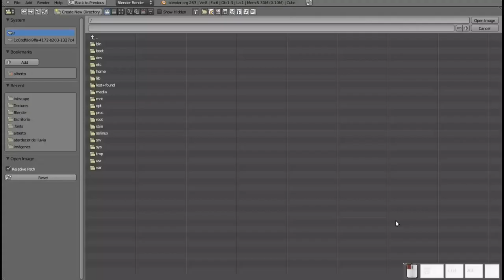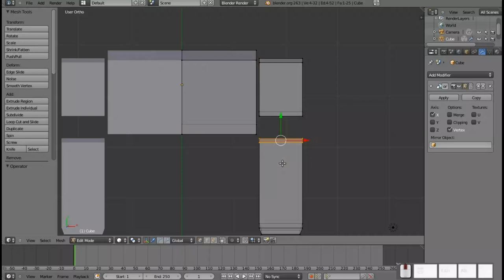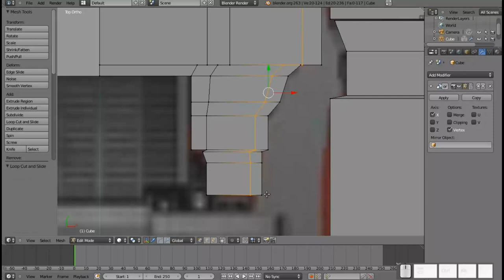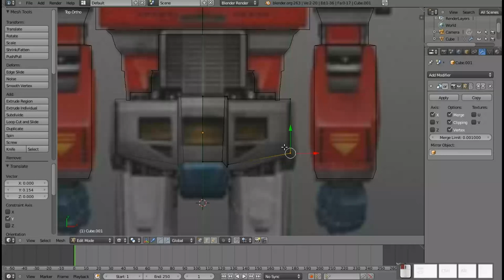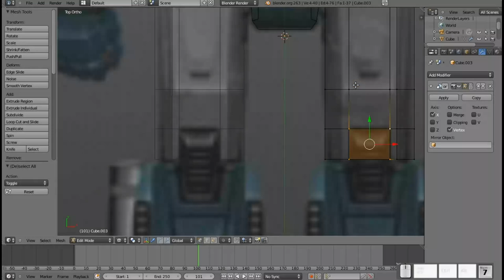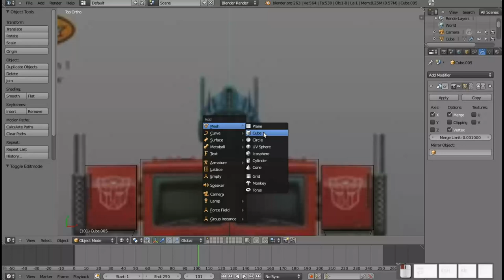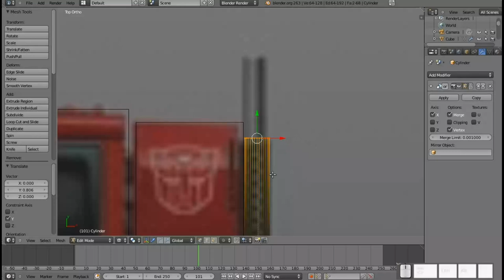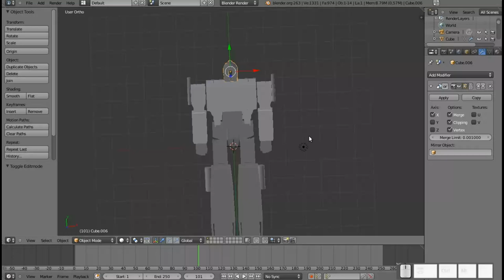Blender: Modelando a Optimus Prime generación 1. Parte 1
En este vídeo para mi blog empezamos a modelar a Optimus Prime de la generación 1 de Transformers. Esta es la primera parte de un multitutorial.
Por cierto, la palabra "espejar" sí existe XD